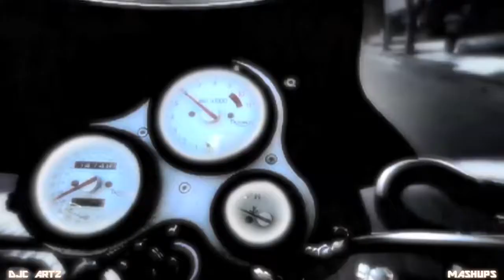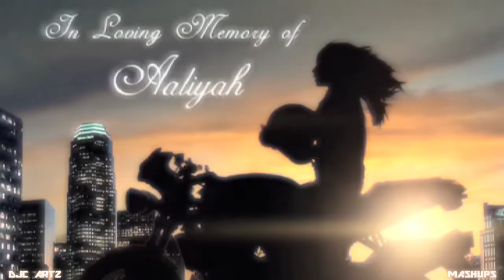Saweetie ft Aaliyah Jhene Aiko Iggy Azalea Enough Said Back To The Streets Remix Mashup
ENTERTAINMENT AND PROMOTIONAL  USE ONLY! Be sure to support the official artists